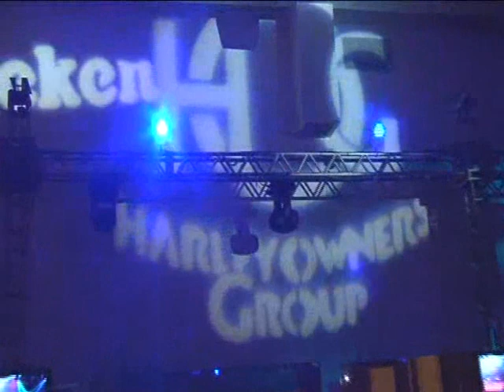RODRIGO SANTOS - Bete Balanço AO VIVO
- Ao vivo em show fechado para a Harley Davidson -

O baixista e vocalista Rodrigo Santos foi durante 26 anos artista do Barão Vermelho (1991/2017) e também tocou com Lobão, Kid Abelha, Leo Jaime, Miquinhos Amestrados, Os Britos, Blitz e Moska

Santos está em carreira solo desde 2007